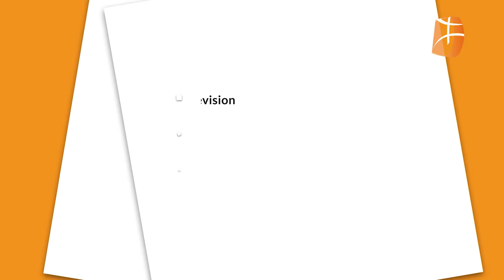Festival International Issni N Ourgh du film amazigh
Rachid Bouksim - Directeur du Festival